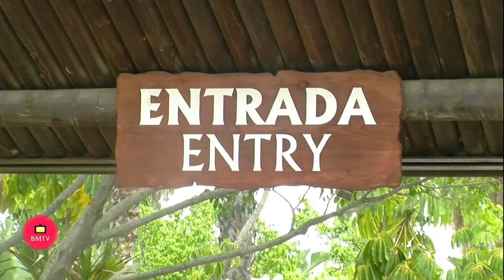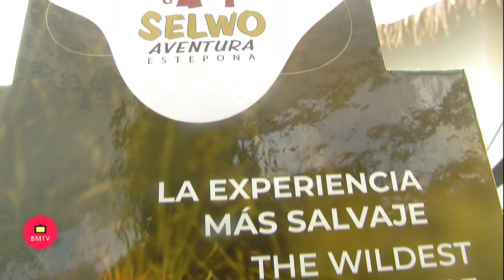El Ayuntamiento de Estepona reparte 73 479 entradas gratuitas a los empadronados para visitar el Par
Las entradas se podrán recoger en el Ayuntamiento de Estepona, en el edificio Puertosol.

Selwo Aventura ha reabierto con una zona de alojamiento -Selwo Lodge Zulú- con cinco apartamentos con vistas panorámicas del Parque, la ciudad y el mar.
Estepona, 8 de julio de 2020.- El Ayuntamiento de Estepona repartirá un total de 73.479 entradas para que los ciudadanos empadronados en la ciudad puedan visitar gratuitamente las instalaciones del parque Selwo Aventura. Las invitaciones son posibles gracias a un acuerdo de colaboración firmado entre el Ayuntamiento de Estepona y Parques Reunidos, la empresa responsable del recinto, según ha explicado hoy el alcalde, José María García Urbano. Las entradas se podrán recoger en el Ayuntamiento de Estepona, en el edificio Puertosol.
El regidor ha señalado que Selwo Aventura sigue siendo uno de los símbolos turísticos de la localidad y una visita obligada para los turistas, ya que es uno de los mejores parques de Andalucía, en continua renovación y mejora de sus instalaciones. “Ha creado una atractiva oferta de ocio en el municipio, que contribuye a mejorar nuestro destino turístico”, ha añadido.
El director del Parque Selwo Aventura, Alberto Martín, ha hecho entrega al alcalde de las entradas. Selwo Aventura cuenta con más de un millón de metros cuadrados de extensión y más de 1.000 animales procedentes de distintos continentes, viviendo en semilibertad.
El director ha destacado, como novedad, la creación de Selwo Lodge Zulú; el nuevo poblado del hotel Selwo Aventura puesto en funcionamiento el pasado 22 de junio, coincidiendo con la reapertura del parque. Ofrece 5 apartamentos independientes diseñados para ofrecer el máximo confort y privacidad a sus ocupantes. Cada apartamento está compuesto por dos dormitorios, salón  comedor con tv y cocina integrada, baño con ducha, aire acondicionado frío/calor y una gran terraza privada con dos espacios diferenciados: zona de relax con jacuzzi y comedor al aire libre. Cada apartamento tiene capacidad para 6 personas y uno de ellos está adaptado para personas con movilidad reducida. Selwo Lodge Zulú está situado en el Pórtico de la Naturaleza, con vistas al gran Lago de África, la frondosa vegetación del pórtico y el Mediterráneo.
Por su parte, los poblados Watu y Masai cuentan con un total de 13 y 10 cabañas respectivamente que reproducen las típicas construcciones de madera y piedra del legendario Las Tardes con Helena es un Programa de entrevistas,  entretenimiento e información